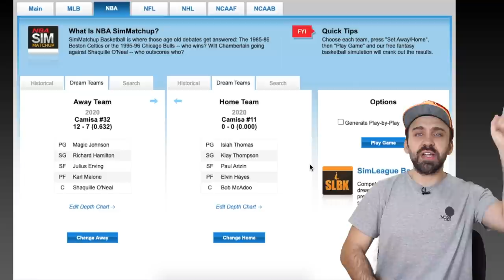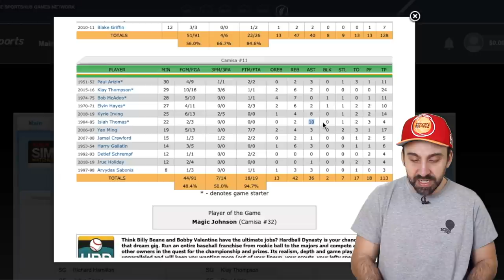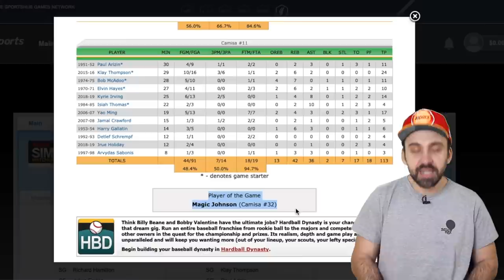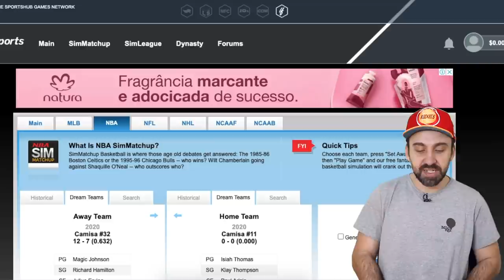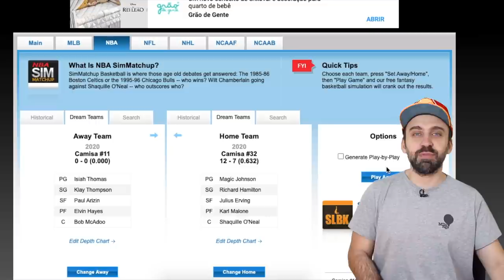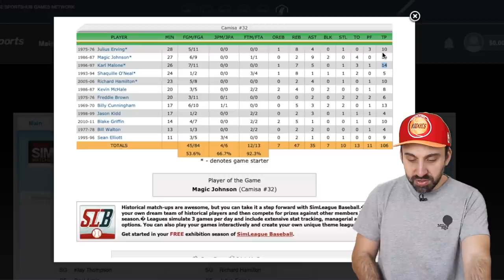CAMISA 32 vs CAMISA 11: quem vence? (3° CINTURÃO dos NÚMEROS)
3º CINTURÃO dos NÚMEROS no ar! Hoje, quem desafia os CAMISA #32, atuais detentores do cinturão, são os CAMISA #11. Será que Isiah Thomas, Klay Thompson, Bob McAdoo e Yao Ming conseguiram tirar o cinturão de Magic Johnson, Shaquille O'Neal, Karl Malone, Julius Erving e cia.?